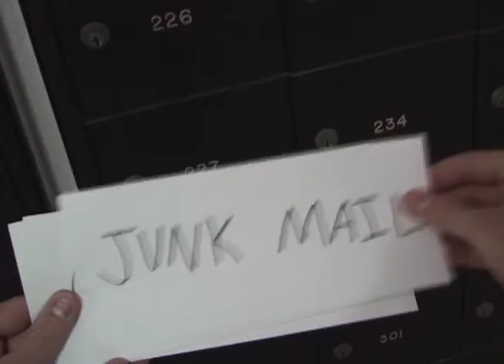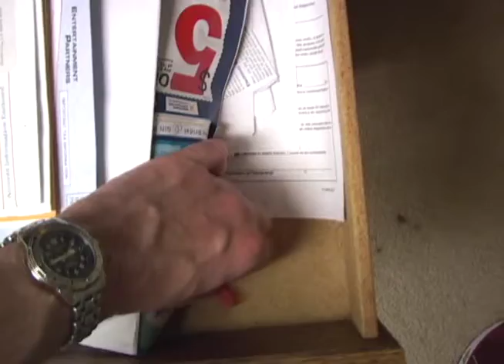White Lines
George Igoe made this by himself in a day (and a half).  He never heard this song before.  Well done George.